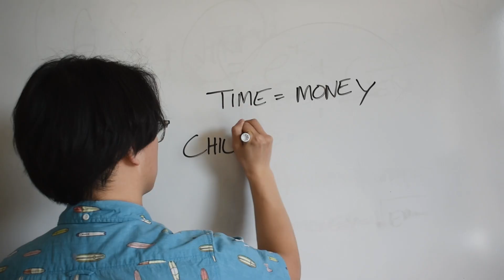The Bee Is Buzzing (Classical) (2023)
Thursday, March 23, at 6 p.m.
Forum.
Video by Max Kaminski.
Classical music version.